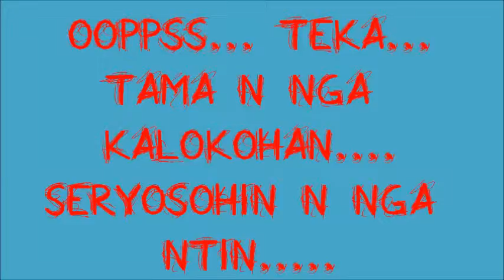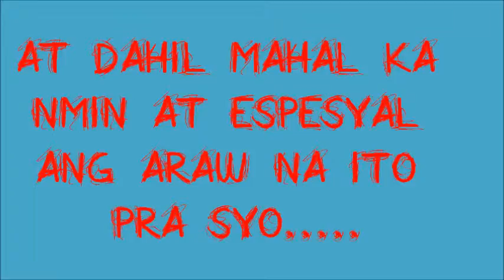benidick.wmv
Happy birthday dick!!request ng ate mo n igwa kta video..sna mgustuhan mo..hehehe...